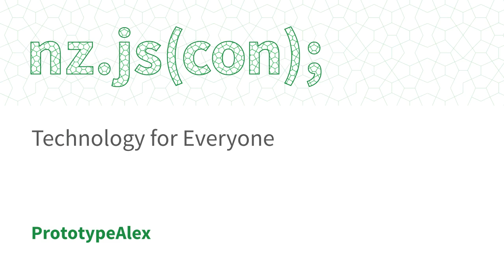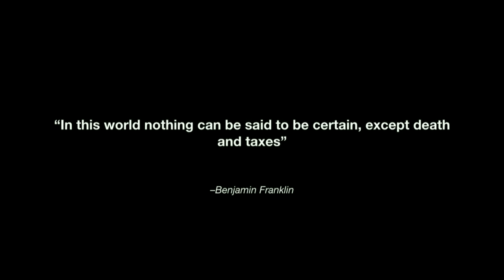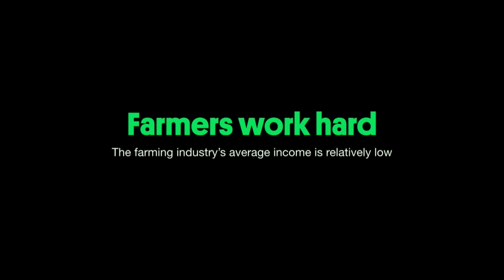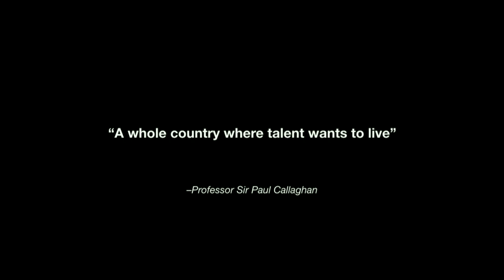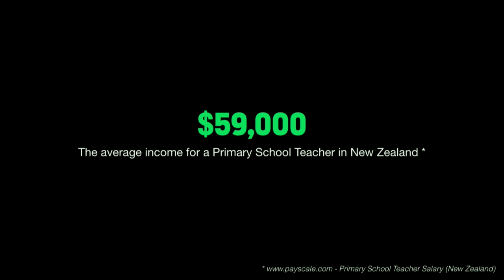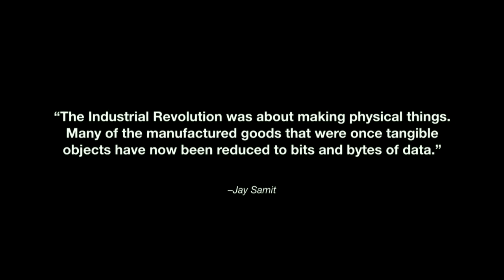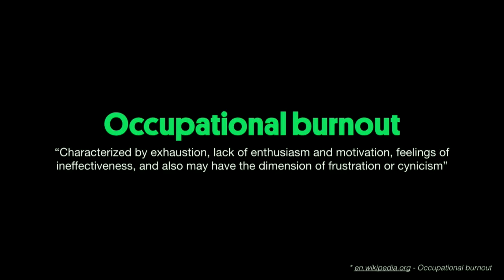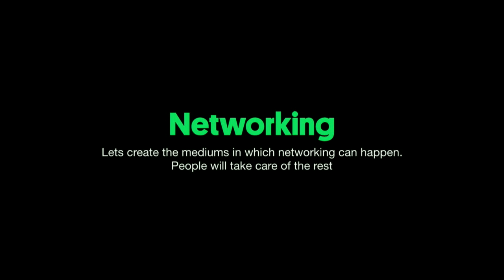Technology for Everyone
Our tech community needs to spread past its industry borders. We need to make New Zealand a place not just where talent wants to live, but where talent can grow.

Come and hear about the crusade to build an all-inclusive, diverse culture of technology for everyone, and learn how you can help too.